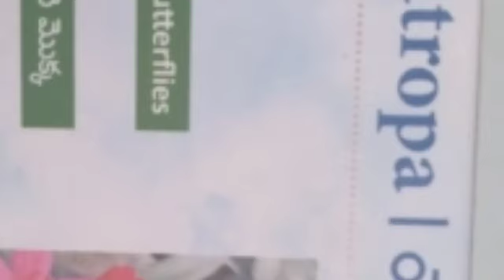Diml//teusday vlog //ఈ గింజల తో పూజ చేస్తే కోరికలు తీరుతాయి అంట //వాటర్ ఆపిల్ //రకరకాల పువ్వులు 👌